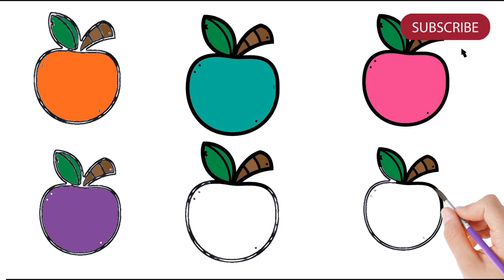Rainbow apple drawing for kids and toddlers Fun Coloring videos for kids